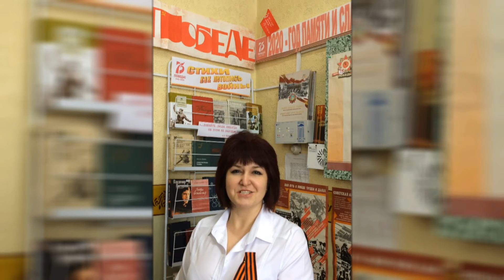Могила Н.И. Конкурс авторских стихов о Победе.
2020 год объявлен в России Годом памяти и славы, а в нашей республике годом патриотизма.  В этом году отмечаем 75-летие Победы в Великой Отечественной войне. Нельзя быть патриотом, не чувствуя личной связи с Родиной, его историей. Победить фашизм смог сплоченный народ, уверенный в правоте своего дела, твердо понимающий, что сражается и умирает ради жизни на земле.
В судьбе каждой семьи война оставила свой след. Все меньше остается людей, живших в годы войны, лично внесших вклад в победу на фронтах и в тылу.  Все дальше от нас 9 мая 1945 года, но в памяти не забудется  подвиг народа.
Мы помним героизм солдат и тружеников тыла, вынесших все тяготы страшного времени, отстоявший свободу и мирное небо.
День Победы — это праздник, объединяющий поколения.
Национальная библиотека Республики Саха (Якутия)  и библиотеки республики объявили  заочный конкурс авторских стихотворений к 75- летию  Великой Победы. Участниками конкурса могут стать авторы от 18 лет и старше, стихи должны быть представлены как видеоролики.  Положение  Конкурса опубликовано на сайте Национальной библиотеки РС(Я).
На конкурс приходят стихи людей, прочувствовавших какой ценой досталась победа в кровопролитной войне. Мы публикуем видеоролики авторских стихов, посвященных Юбилею Победы. В своих видео авторы – жители нашей республики, выражают благодарность героям войны. Никто не забыт! Ничто не забыто!